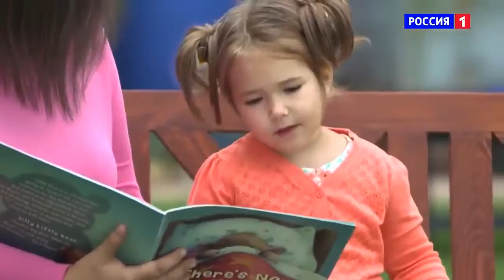Miracle baby! Girl 4 years speaks 7 languages!